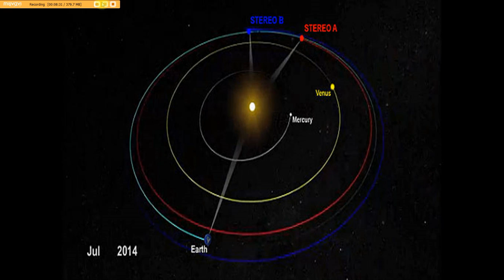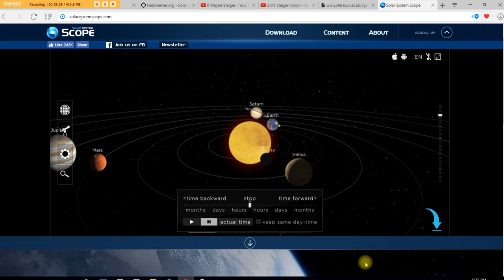SECCHI 2007 What was that passing through?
Hold on because this will dazzle your imagination.  Going through archives of the first images that came from SECCHI both A & B and in the month of January something came through our solar system and the size alone would dictate that it had to been seen by other instruments.  Which leads to why no other data but SECCHI?

Those early days had some interesting things in them.